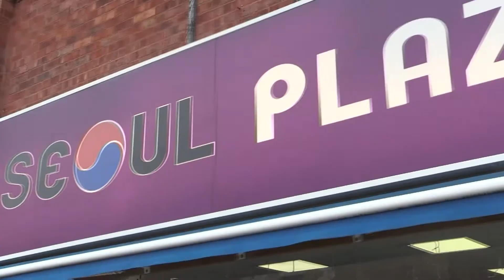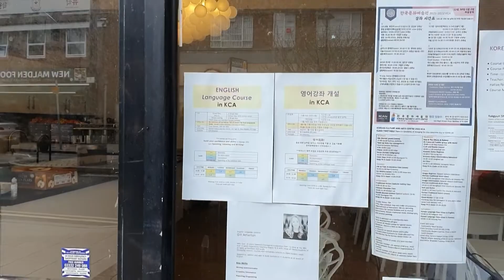New Malden, the K-Town of London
A day spent in New Malden -or the Korea Town of London- where you'll be able to discover its history, residents, shops and food.

Interviewees:

Hur Ok-Kyung - You Me Korean Restaurant (96 Burlington Rd, New Malden KT3 4NT)